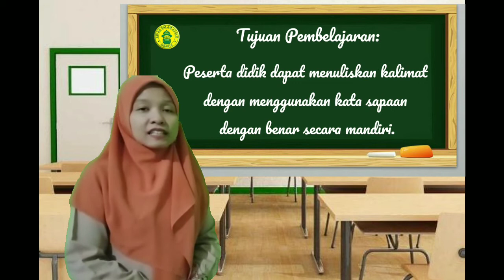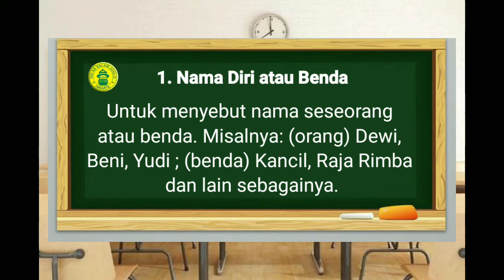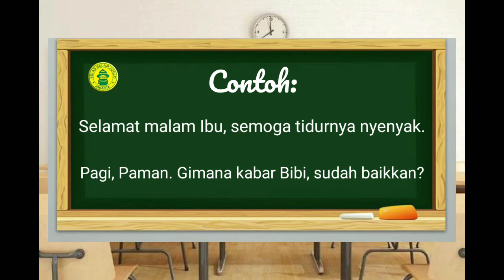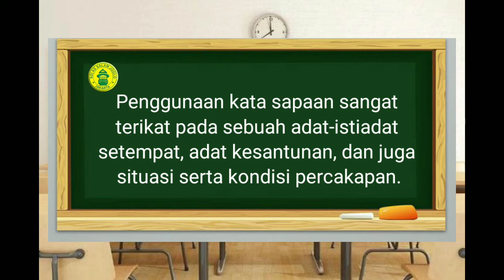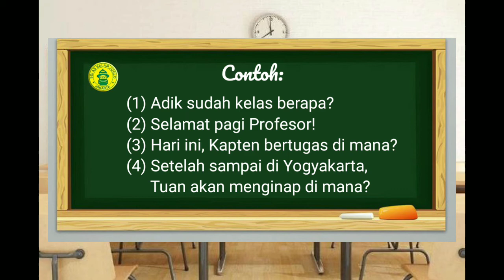Bahasa Indonesia Tema 6G Subtema 1 Pembelajaran 5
Kata Sapaan